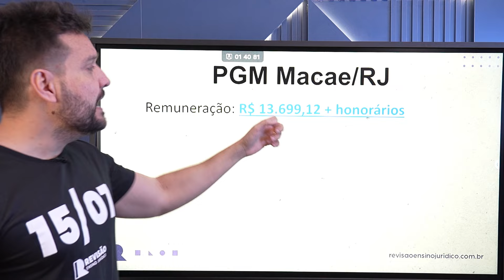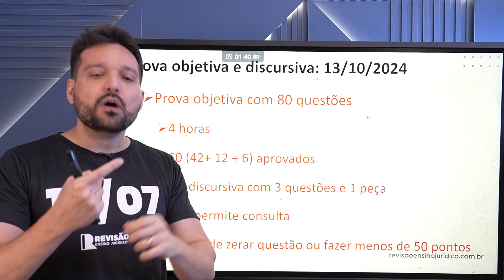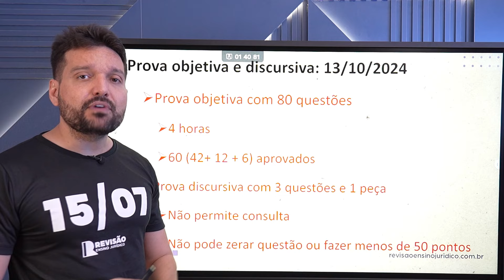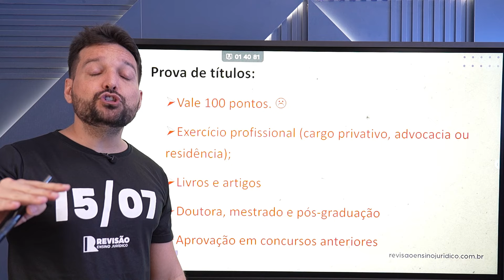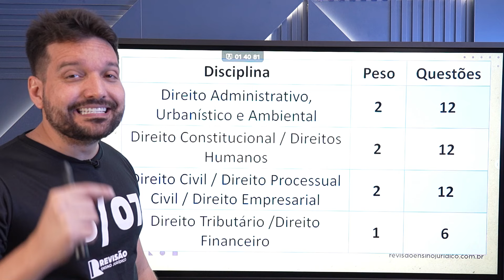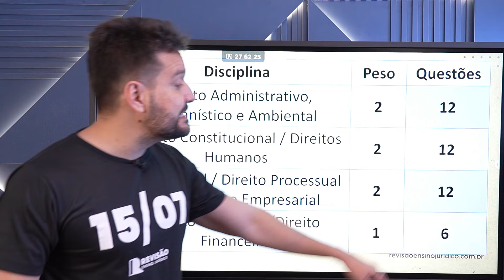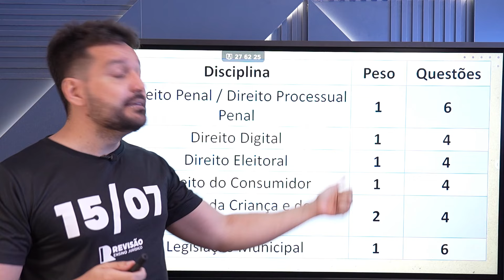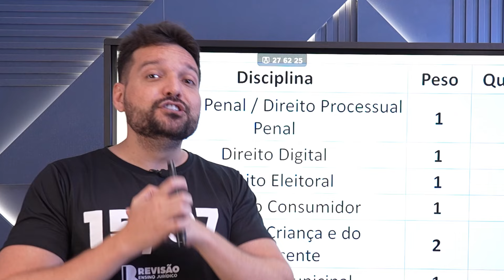Análise do edital da PGM Macaé!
📌 Seu futuro na advocacia pública está a um clique de distância!